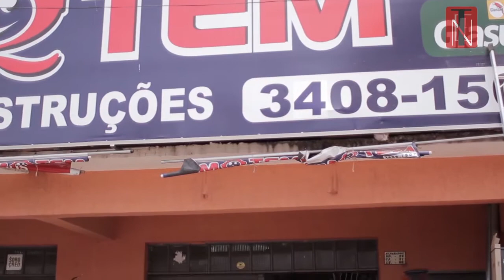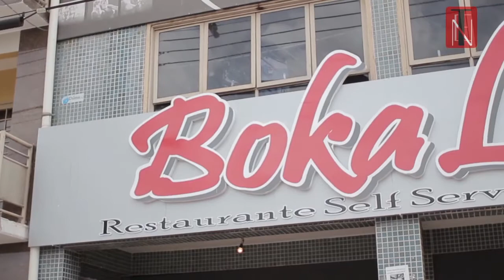Programa TEN 47 - Avenida Paranoá